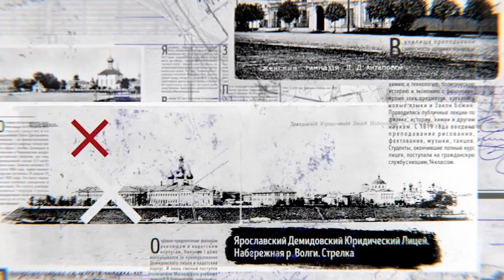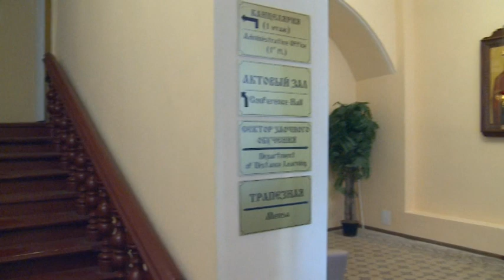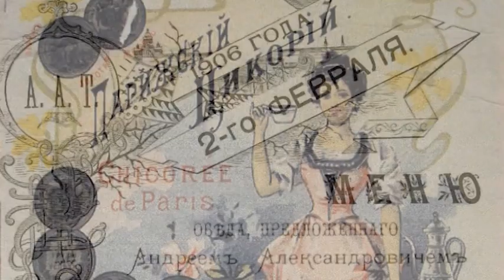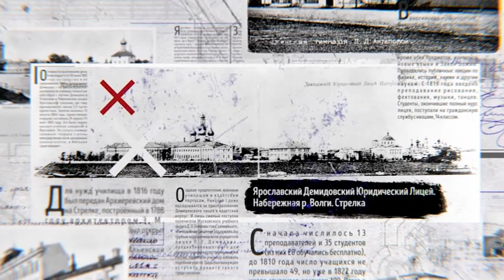Дом с биографией 2018 10 12